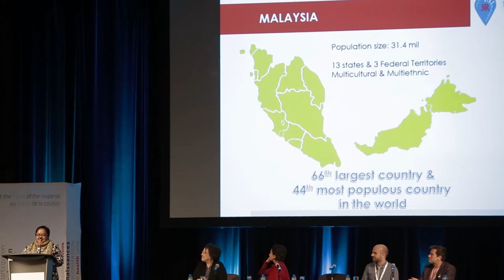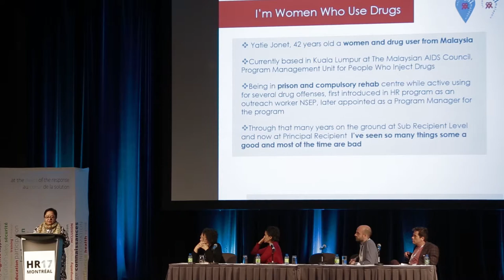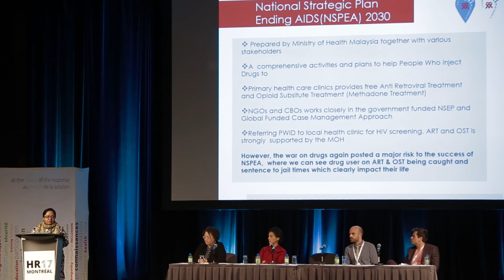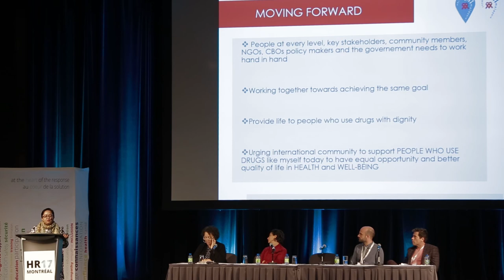Haryati Jonet at the panel “COMMUNITY NEEDS; COMMUNITY RESPONSES” session at HR17